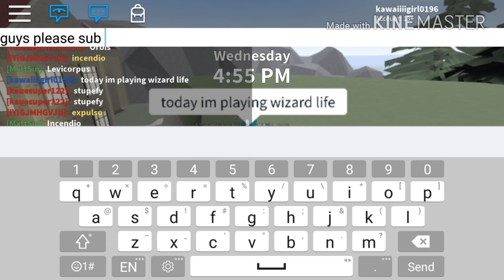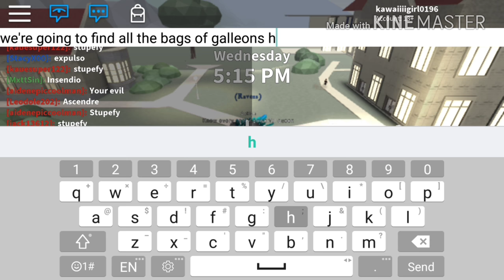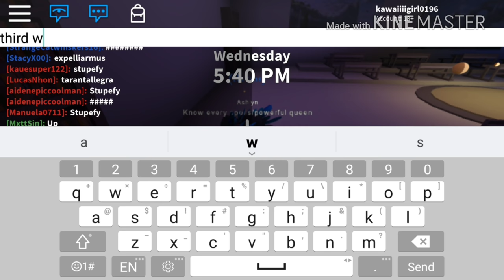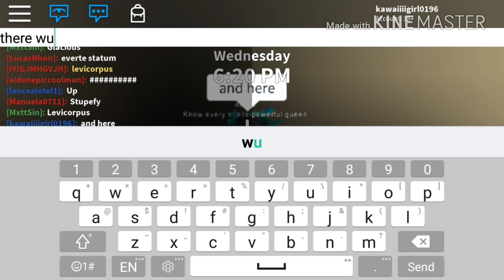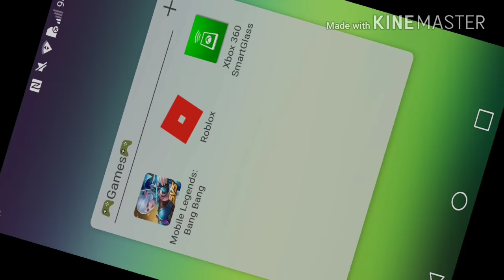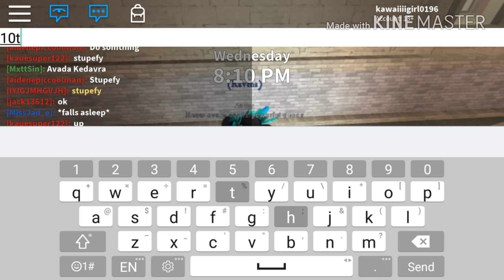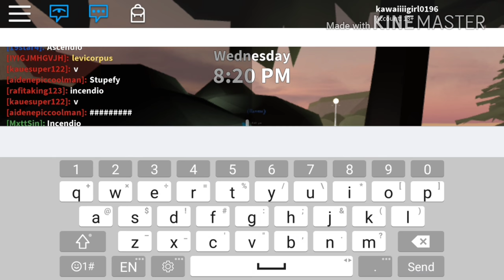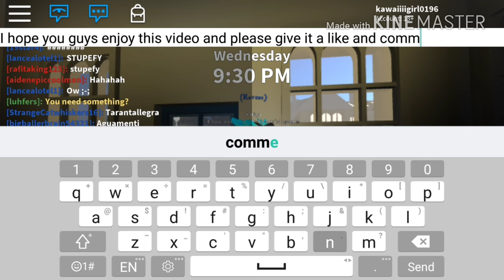All the bags of galleons (roblox:Wizard life)